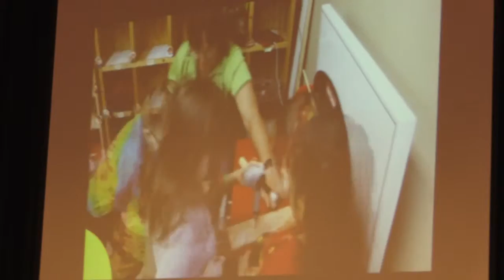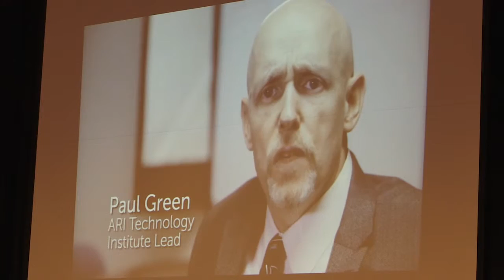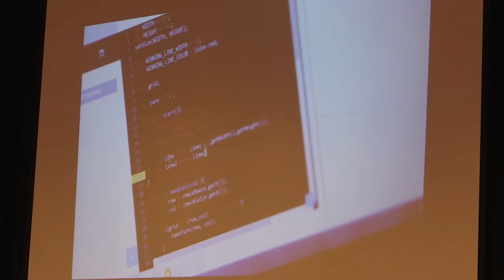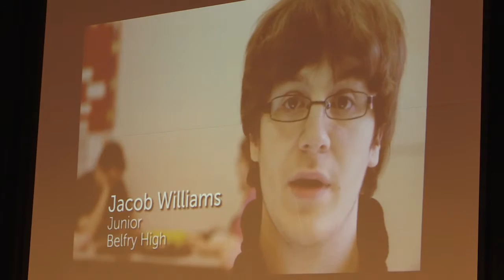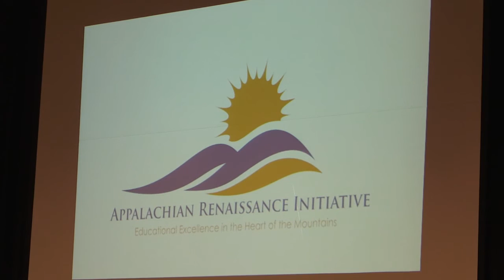Ron Daley - Big Ideas Introduction